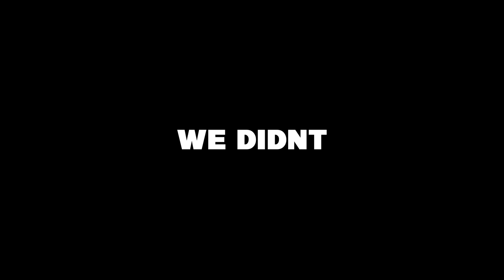That Time We Tried - Overcooked - All You Can Eat - Kevin 1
Our new chefs arrive in the kitchen to appease Kevin. It went exactly as expected.

I have barely touched an overcooked game and Josh is entirely new. Here is how this mission went.

Also sorry about the sound buzzing. I think my audio channels got messed up and created a buzzing noise that I tried to fix. It was worse in the raw capture.